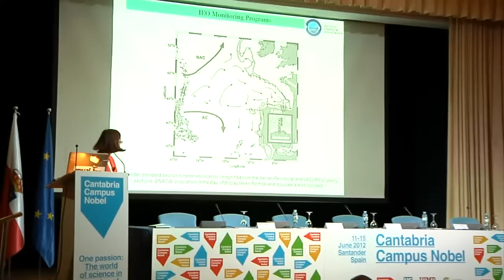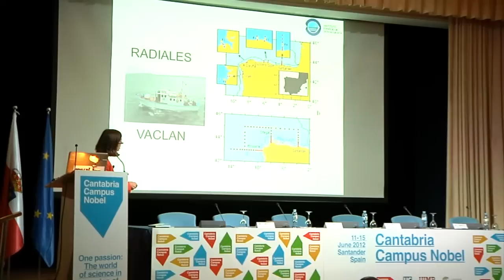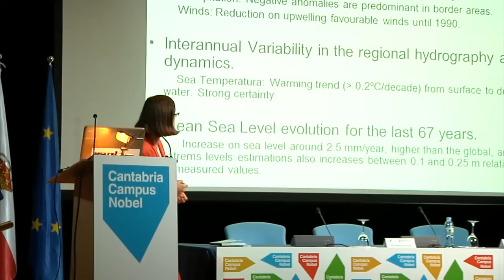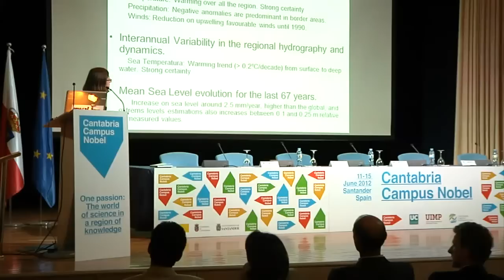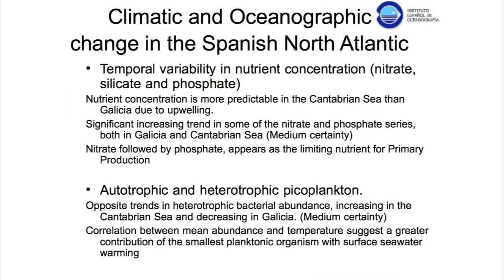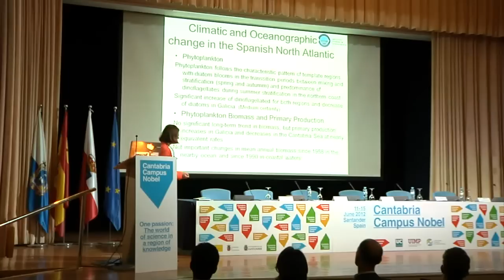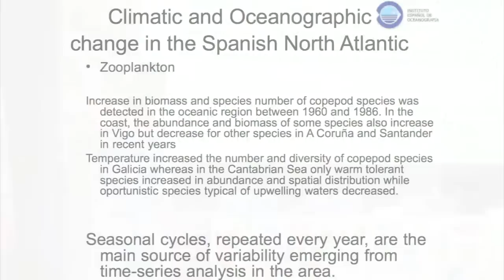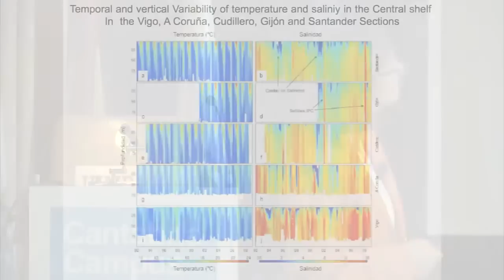Alicia Lavín. "Cambio Climático y Oceanográfico del Atlántico en el Norte de España"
Presentación de Alicia Lavín, Jefa del Área de Medio Marino del Instituto Español de Oceanografía, como parte de la mesa redonda sobre Cambio Climático: ¿Oscilaciones naturales o efecto antropogénico? (Cantabria Campus Nobel)